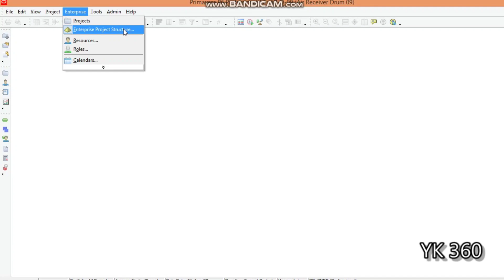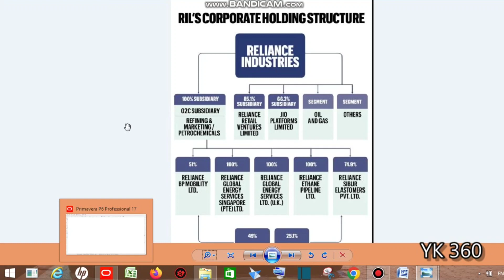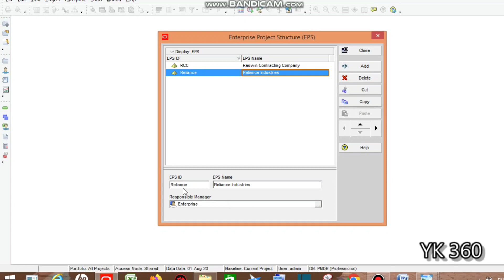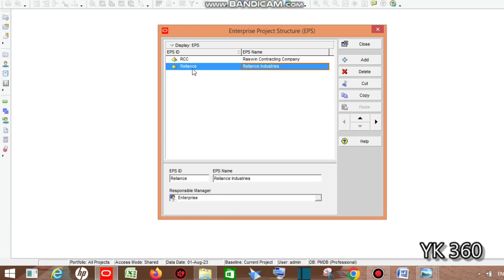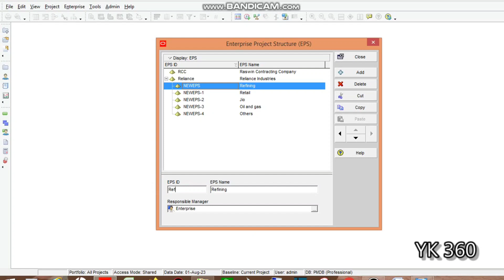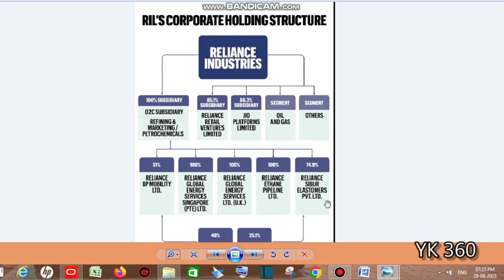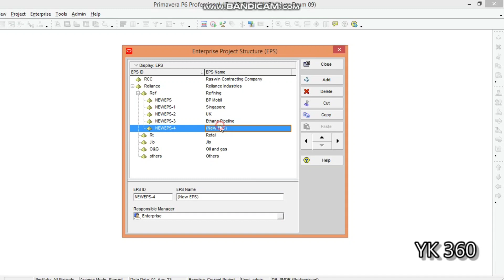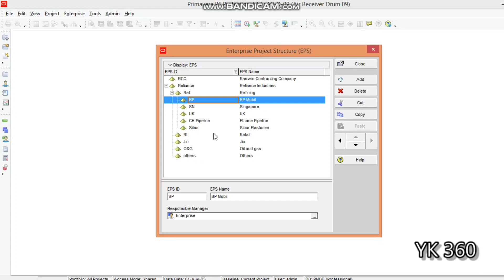Primavera P6 in Tamil | Lesson 1 | Creating Enterprise Project Structure | EPS | Tamil Free Course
Welcome to Lesson 1 of our Primavera P6 tutorial series! In this lesson, we will be diving into the fundamentals of creating an Enterprise Project Structure (EPS) using Primavera P6.

The EPS is a crucial component of any project management software, as it helps organize and categorize projects within an organization. In this lesson, we will guide you through the step-by-step process of setting up your EPS in Primavera P6.

We will start by explaining what an EPS is and why it is important for effective project management. You will learn how to create different levels and hierarchies within your EPS, allowing you to group projects based on various criteria such as departments, locations, or business units.

Next, we will walk you through the process of adding projects to your EPS. You will learn how to define project attributes such as project codes, names, and descriptions. We will also cover how to assign project managers and set up security access for each project.

Throughout the lesson, we will provide practical examples and real-world scenarios to help you understand the concepts better. We believe in hands-on learning, so we encourage you to follow along with us using your own Primavera P6 software.

By the end of this lesson, you will have a solid understanding of how to create an effective Enterprise Project Structure in Primavera P6. This knowledge will serve as a strong foundation for future lessons where we delve deeper into advanced project management techniques using this powerful software.

Whether you are a beginner looking to enhance your project management skills or an experienced professional seeking to master Primavera P6, this lesson is perfect for you. Join us now and unlock the potential of efficient project planning and execution with Primavera P6!